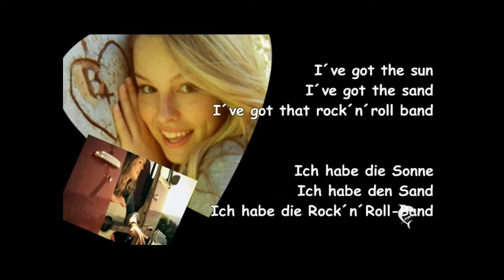my top 10 disney stars(old and new starts at 10 btw)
10 debby ryan
9 vannessa hudgens
8 alyson stoner
7bridget mendlar
6zenday colemon
5 ashley tisdale
4 demi lovato
3 bella thorne
2 selena gomez
1 miley cyrus